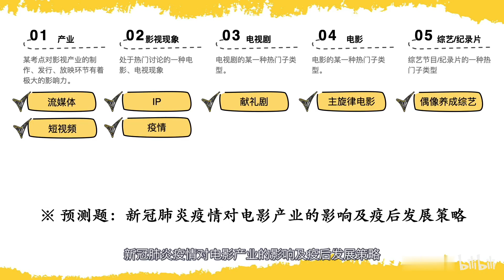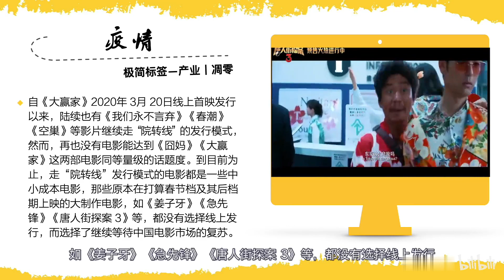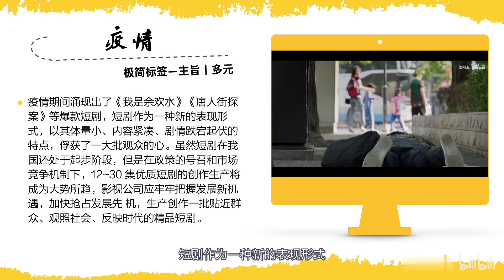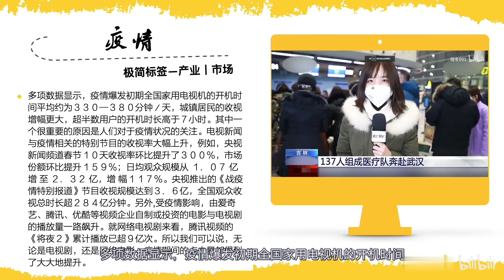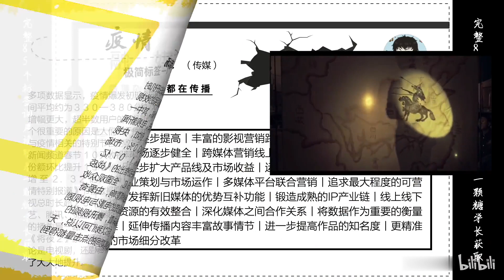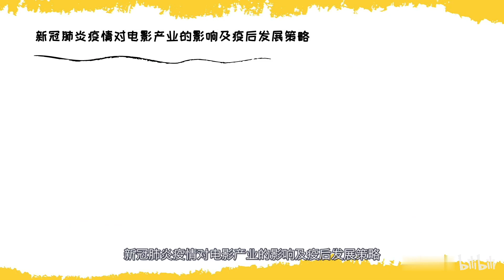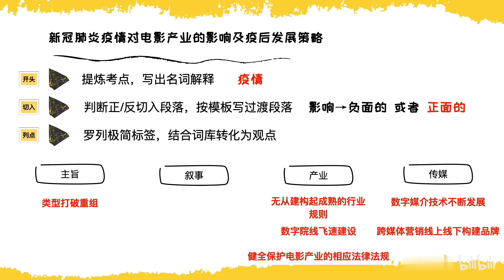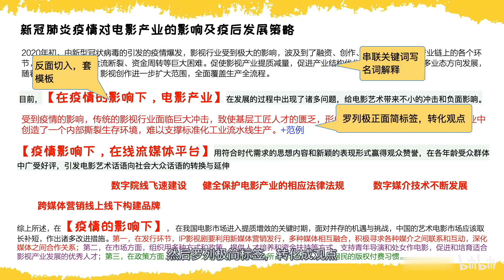疫情下的影视行业「极简·影视产业热点007」